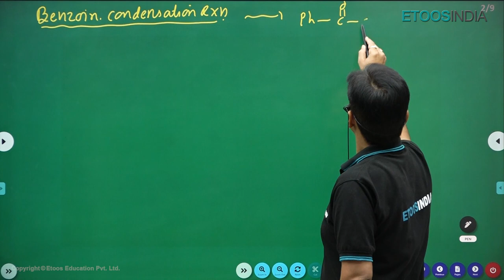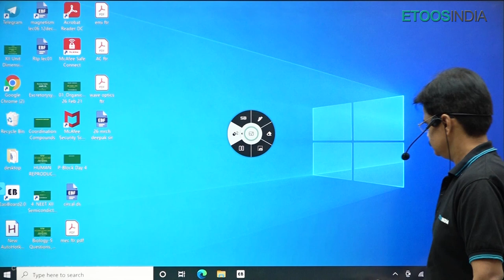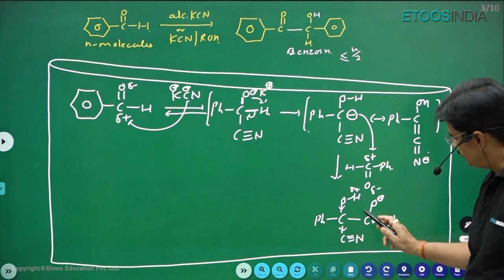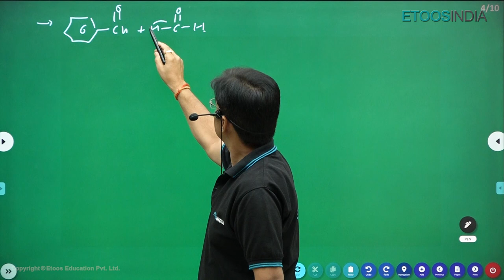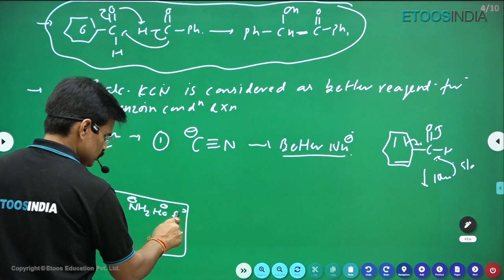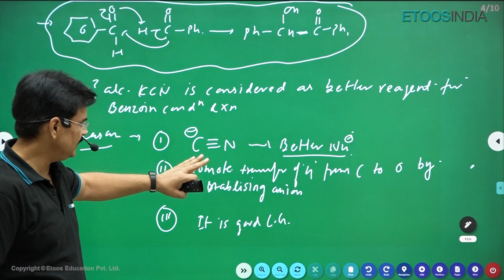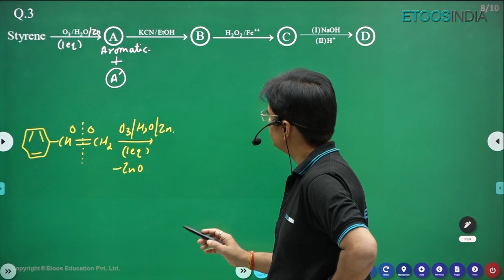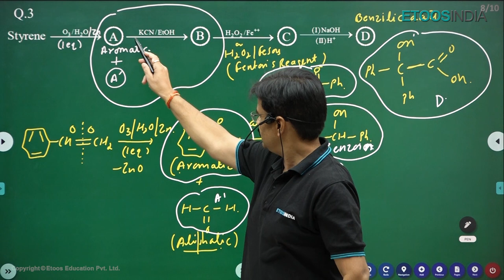Ep05: Benzoin Condensation | Organic Reactions & Conversions on FINGERTIPS | SY Sir Etoosindia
Episode 05 - Benzoin Condensation  of Organic Reactions & Conversions on FINGERTIPS by Dr. Sanjay Yadav Sir.  Sanjay Yadav Sir is known for his focused and simplified IIT JEE teaching to bring to students an easy and analytical methodology towards IIT JEE Mains and Advanced.